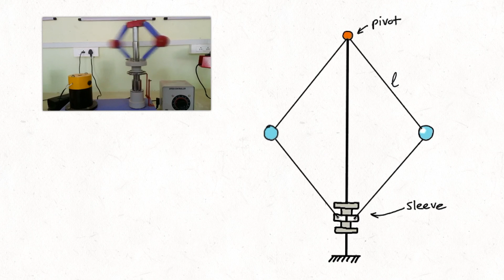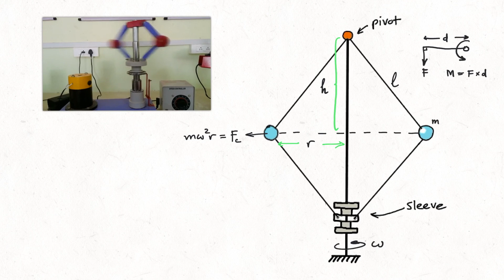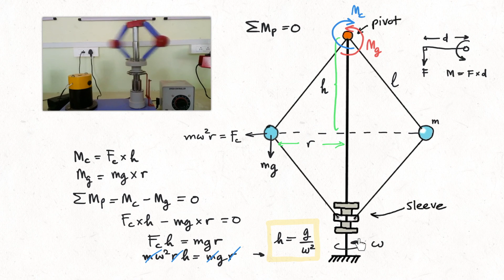Mechanics of Machines: Watt Governor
This video explains the governing mathematics for the Watt Governer.